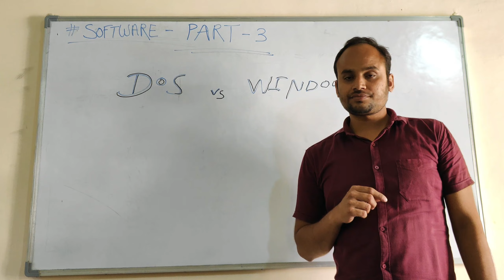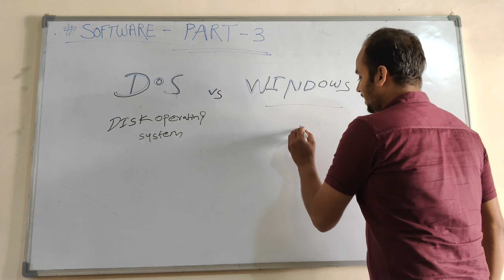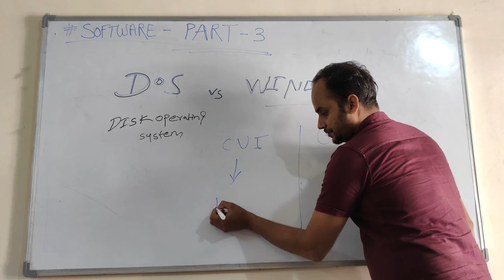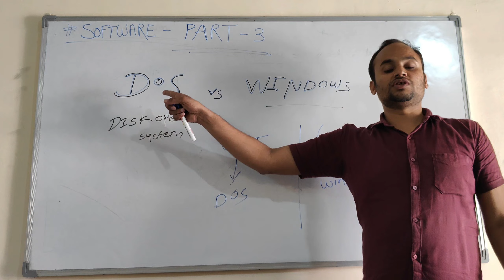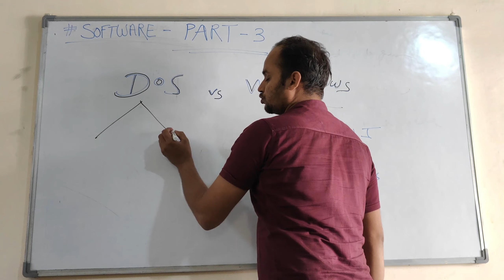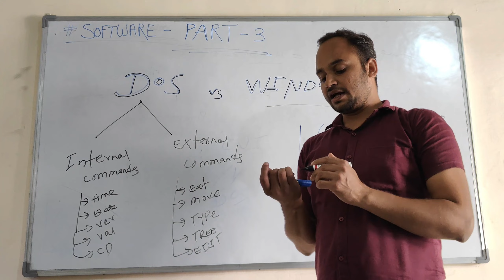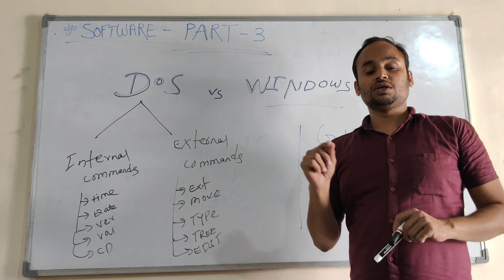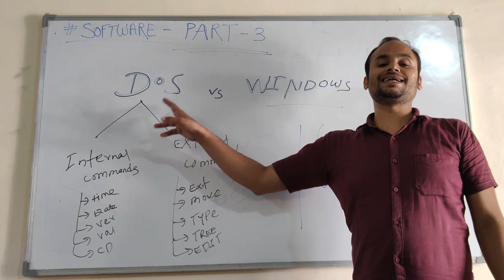DOS vs Windows by Vivek sir (part-3)